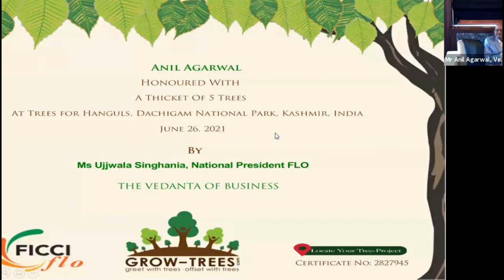THE VEDANTA OF BUSINESS